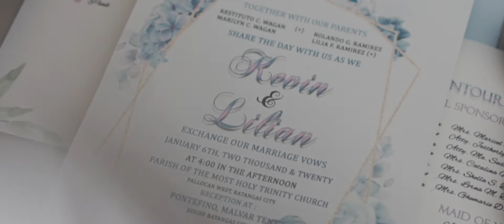Kevin & Lilian | Same Day Edit